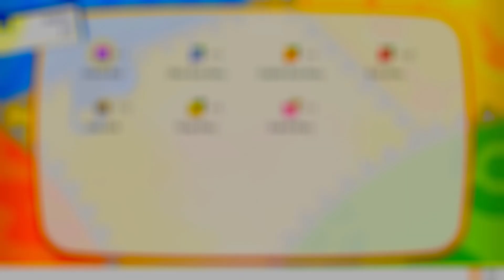shiny doesn't like ultra ball.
when the ball is more valuable than the shiny. who likes any ultra ball?

I'm a Pokémon shiny hunter, I livestream shiny hunts and create vids about shiny Pokémon.
I shiny hunt in old and new Pokémon games, using original games and original hardware.

❤️Puffin

Membership Benefits:
* Custom Emoji for use in Live chat
* Pokéball Badge next to your name in Live chat